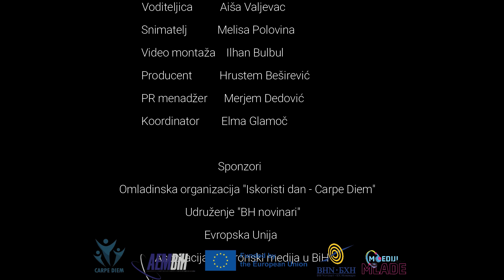Mediji za mlade | Gost: Vedran Zubić | Podcast EP5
Jedan od najomiljenijih profesora u Bosni i Hercegovini, Vedran Zubić, gost je našeg podcasta. Tema razgovora je obrazovanje. On je čovjek koji javnost privlači na drugačiji vid obrazovanja. Od strane  svojih učenika proglašen za najboljeg profesosa 2017. godine. Poznati profesor geografije radi u Dobrinjskoj gimnaziji u Sarajevu. U nastavku pogledajte i poslušajte šta Vedran poručuje našoj omladini.
„Osnova školovanja je da se uči za život, a ne za neku ocjenu ili diplomu. Moj savjet mladima je da uživaju u životu, te da slušaju svoju dušu i prate svoje želje. Školovanje je najljepši dio života i period kada trebaju upoznavati životne drugove, ali i da stvore bazu za budući život. Obrazovanje treba biti kombinacija korisne znanosti, edukacije aktualnih sadržaja i zabave koja je potrebna osnova da bi djeca voljela školu! Neka pamte svaki trenutak u školi jer je on izvor priče i smijeha u budućnosti. Nikada ne smiju odustati od svojih želja i snova. Jer to je ono što nas nosi kroz život!“ ističe Zubić.
Projekat „Mediji za mlade“ koji implementira Udruženje Omladinska organizacija „ISKORISTI DAN – CARPE DIEM“ je dio „Programa malih grantova“ u okviru projekta „Slobodni mediji za slobodno društvo“, koji sprovodi Udruženje BH novinari u saradnji sa Asocijacijom elektronskih medija u BiH, a uz podršku Evropske unije.